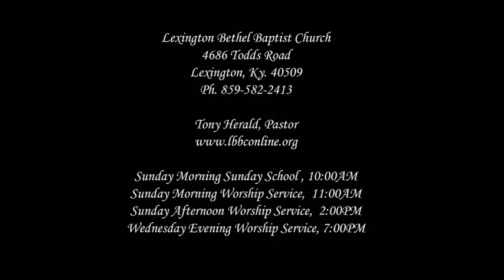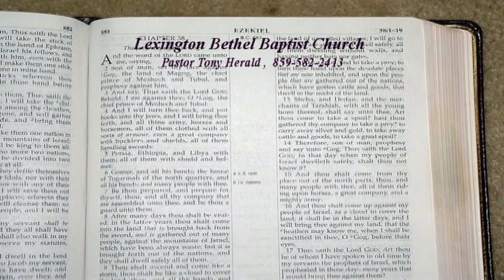"The Coming Of Christ And The Great Calling Away" I Thessalonians 4:13-18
Wednesday 9/27/23PM  Pastor Tony Herald